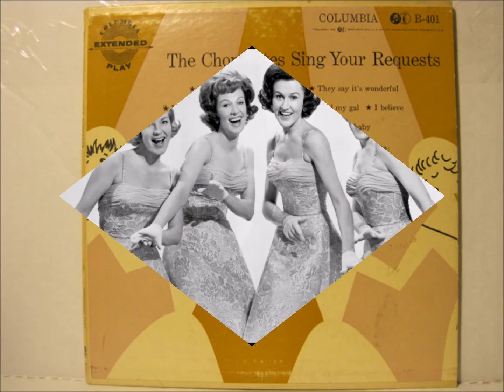The Chordettes - Wait 'Till The Sun Shines, Nellie (c.1953).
(Circa 1905 - Written By Harry Von Tilzer - Andrew B. Sterling).

1st Recorded 1906 By Byron G. Harlan and Harry Tally

Issued  Only on LP "Sing Your Requests" (1954).

Recorded August/September 1953 Columbia Recording Studio,NYC.

 Original Group Formed by Jinny Osborn in 1946.
Jinny Osborn (Born Virginia Cole) - (Tenor)
Janet Ertel (Born Janet Buschman)  - (Bass)
Carol Buschman (Baritone)
Dorothy Schwartz (Lead)

1952 Lynn Evans Replaced Dorothy Schwartz
1953 Margie Needham Replaced Jinny Osborn
1957 Nancy Overton Replaced Janet Ertel for Live Appearances but did not appear on Recordings

 The Chordettes Disbanded in 1961 but made a short lived Comeback in 1962.

Vocal Group Hall Of Fame 2001.
Music Hall Of Fame 2001